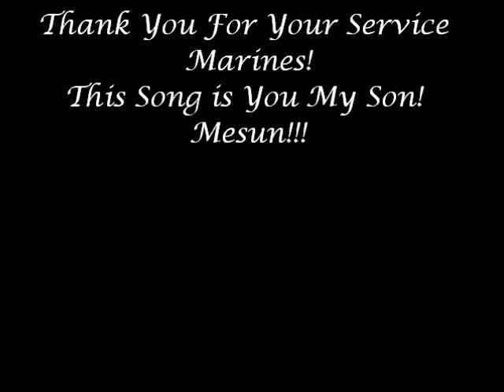Born Free U.S. Marines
This is for my son Mesun Waters Jr. He was Born to be Free. He is a United States Marine, Where ever you're are We Love You We Will Always Love YOU!